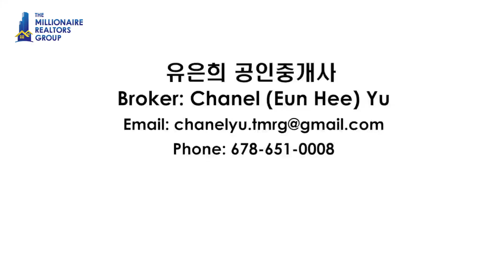[애틀랜타 조지아 유은희 부동산 11/25/2022] Amazing location in Duluth, Gated community 5 bed, 4.5 bath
유은희 공인 중개사 / 밀리언에어부동산 대표 브로커